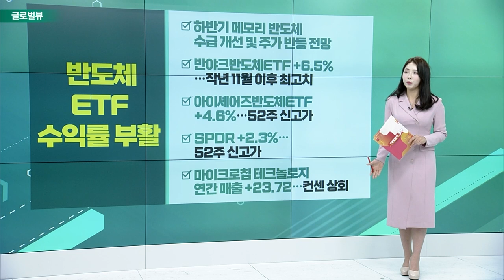OPEC+ 추가 감산 가능성 축소 / EU, UBS-CS 인수 승인 / 월가에서 바라보는 AI 수혜주 / 반도체 ETF 수익률 부활_글로벌 VIEW (20230526)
OPEC+ 추가 감산 가능성 축소
- 유가 4거래일만에 하락… WTI 2.51달러 (-3.38%)
- 내달 4일 OPEC+ 정례회의… 추가 감산 가능성 주시
- 4월 초, 하루 115만배럴 추가 감산 결정
- 러, 하루 50만 배럴 원유 감산 연말까지 연장
- 美 부채한도 협상… 교착 상태로 유가 하락 압력

EU, UBS-CS 인수 승인
- “양사 합병, 경쟁 제한 우려할 수준 아니다”
- CS, 지난 4월 6일 UBS와 합병 계약
- 집행위 1단계 심사 마감 기한 남겨두고 속전속결 승인
- 인도, 멕시코 등 관련국 승인 필요해
- UBS, “내달 말까지 인수 거래 마무리”

# 월가에서 바라보는 AI 수혜주
- 엔비디아, AI 수혜로 사상 처음 시총 1조 경신
- 빌 애크먼ㆍ스탠리 드러켄 밀러, 알파벳 헤비급 베팅
- 퍼싱 스퀘어, 10억 6370만달러 투자… 알파벳 포트 영입
- 서드 포인트, 4억 9300만달러 투자… 알파벳 베팅 이어가
- 드러켄 밀러, 1분기 MS 2억 1천만달러 매수

반도체_ETF 수익률 부활
- 하반기 메모리 반도체 수급 개선 및 주가 반등 전망
- 반야크반도체ETF +6.5%… 작년 11월 이후 최고치
- 아이셰어즈반도체ETF +4.6%… 52주 신고가
- SPDR +2.3%… 52주 신고가
- 마이크로칩 테크놀로지 연간 매출 +23.72… 컨센 상회